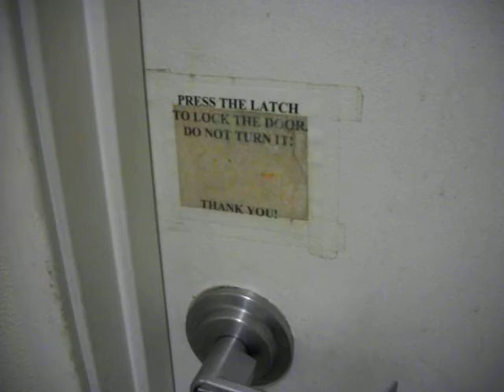487: Robeks in Camarillo, California.